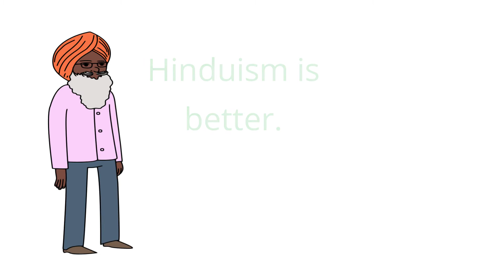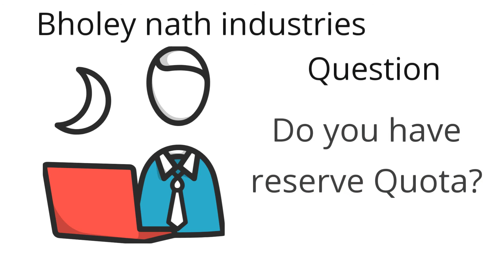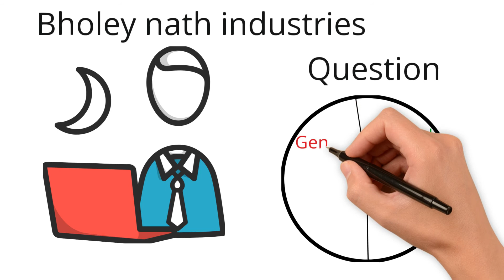Discrimination - Harms of Religion (English) - CMA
Religion causes discrimination. I tried to explain this topic in English.
I've also made a video on the same topic in Hindi (Link below) with Similar ideas.